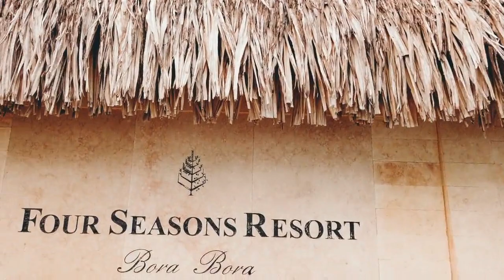Wynn Family Vacation - Bora Bora - 2019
And the 2019 Family vacation spot isssss. BORA BORA. The best place in the entire world! Everything about it here is just heavenly let's be honest.